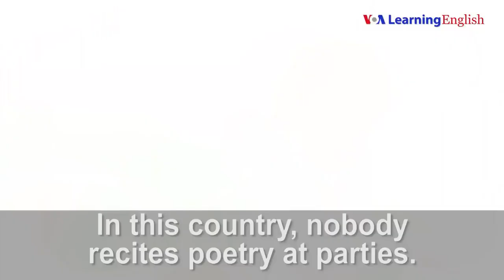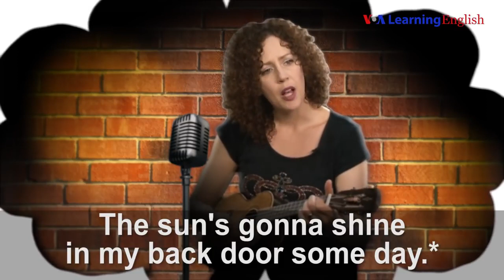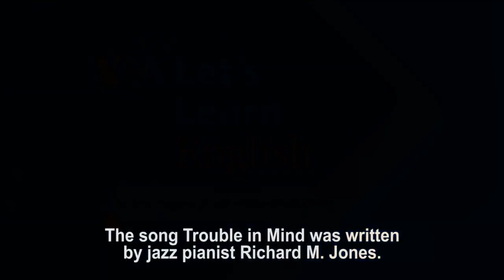Learn to Speak English Can You Come to the Party تعلم المحادثة باللغة الانجليزية